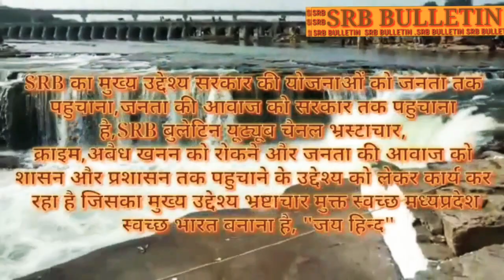Breaking News दतिया-भाण्डेर,शौचालय निर्माण को लेकर चले दो पक्षों में लाठी डंडे बृद्ध बुरी तरह घायल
SRB bulletin bhander youtube news chenal aapke liye hamesha available hai aap kabhi bhi kahi se bhi kisi bhi time me hamse sampark kare or news de ya news dekhe
Dhanyvad

News headline
Breaking News
Breaking Now
History news
Interview
Yatra coverage

Other SRB news account

Managment Officer - tatvgya singh sisodiya

SRB Director
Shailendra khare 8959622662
E-mail-id- skhare987@gmail,.com

Co-director & SRB Chief Editer
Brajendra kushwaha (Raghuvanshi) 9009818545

Bhander vyuro chief
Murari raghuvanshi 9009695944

SRB news ancer
Sapna singh

dabra news reporter
jitendra singh yadav
cemara men - Nishant sahu
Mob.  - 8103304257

Datia reporter
Men News reporter - bhupendra parihar - 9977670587

Datia City reporter
Ravi basediya -

Indargad news reporter
Rajoo rana

Sewda news reporter
Rahul singh

Unaw news reporter
Nisar khan

Basai news reporter
Shishupal lodhi

Dist nibadi news reporter
Rafat jafiri

Moth dist jhansi news reporter
Brajendra kushwaha (bhagat ji)

Jhansi- Chirgaw news reporter
Amarnath kushwaha